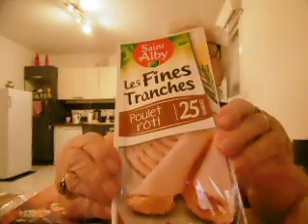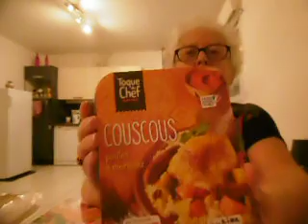retour de courses et ce que m a dit mon docteur